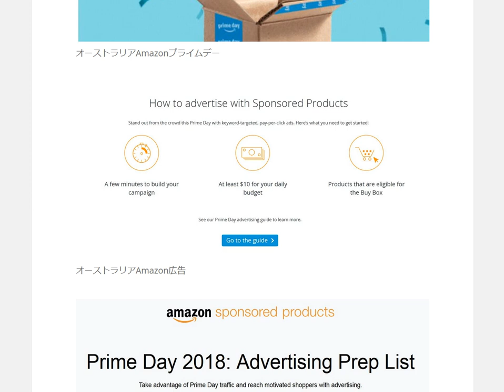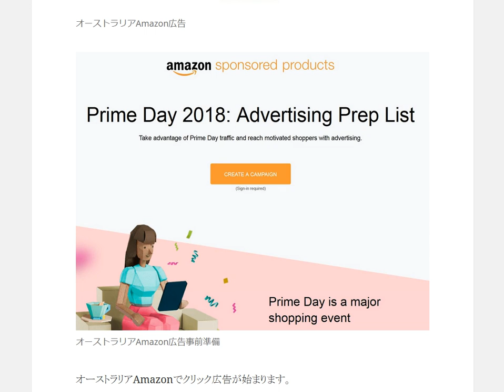オーストラリアAmazonクリック広告の運営開始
Amazon広告を使ったほうが良いのは次の３つのケース。既に有望な販売商品を見つけている出品者。売れていないけど高額品を納品している出品者。たくさんの商品を出品している出品者

1日10分で月10万円を稼ぐ! Amazon輸出ビジネスがわかる本　出版社:ソシム (2013/11/22)